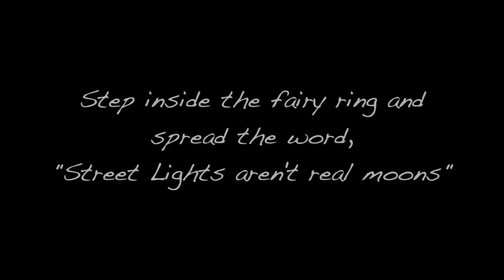GET OFF THE GRASS! -The Great Moon Hoax EP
The seventh (and last) track/video from The Great Moon Hoax, the debut EP of The Great Moon Hoax.

The match is drawn, flame to the wick
the lamppost is burning, you'd better be quick,
the circus tent isn't made out of brick,
youve all been warned about the great moon trick

Step inside the fairy ring,
We'll save you from the Great Moon Sting

I'm sorry, I'm so sorry that we won't be back sooner
But we travel according to the calendar la luna
Oh, how i wish you could understand my humor
This is not just a Great Moon Rumor

We'll save you from the Great Moo
Climb aboard the space ship
We'll save you from the great moon trip
Theres space inside our submarine
We'll save you from the great moon dream
welcome to the carnival
we'll save you from the great moon fall
climb into the magic hat
we'll save you from the great moon trap
break out of your cocoon, we'll take you to the moon!

(theres a great hoax being played, Mr LampPost Lighter,
Nighttime is for pretty lollies, Mr Fire Fighter,
The Street Lights Aren't Real)

After all i'm just a jester, telling some truthful jokes
The circus is nothing more than a tent held up by ropes
Now that you can tell night from day, you're okay.
Shows over folks.
Thankyou all for coming to...
The Great Moon Hoax

1. Prelude
2. Mr LampPost Lighter
3. Day/Night
4. The Great Moon Hoax
5. 5/4
6. Mr FireFighter
7. Get Off The Grass